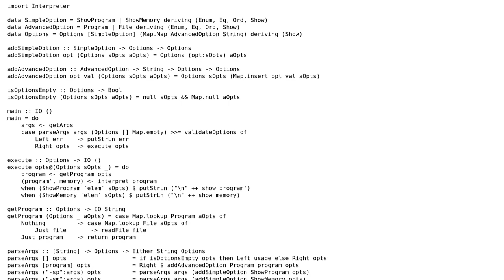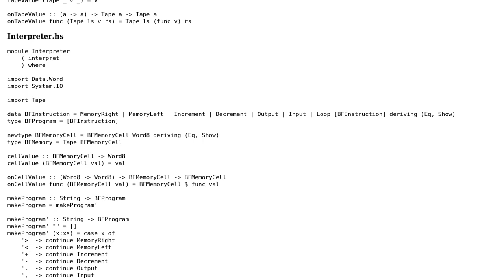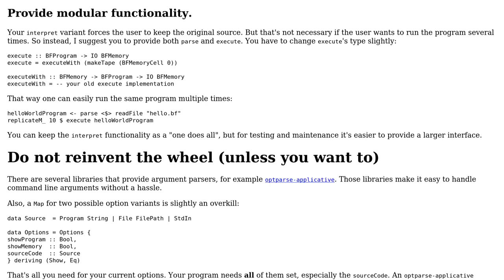Code Review: AST-based Brainfuck interpreter in Haskell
With thanks & praise to God, and with thanks to the many people who have made this project possible! You are responsible for your own actions.